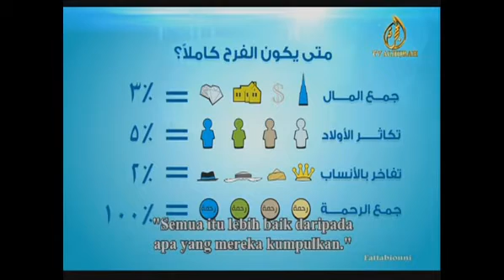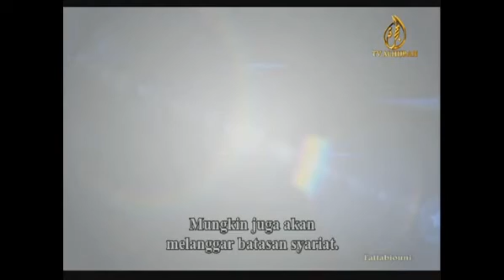[English]Fattabiouni 2 - Joy (Kegembiraan) with Malay sub